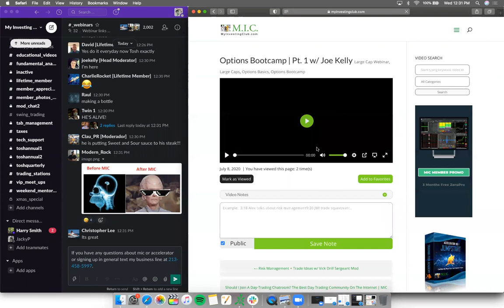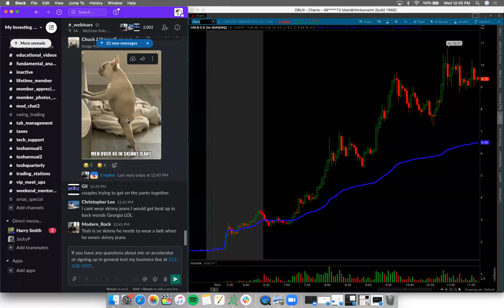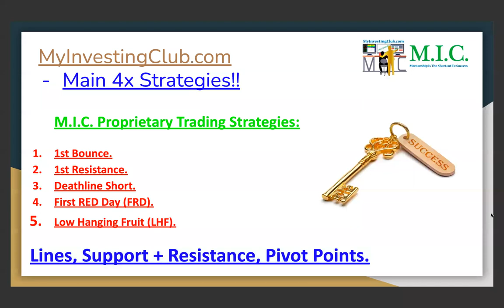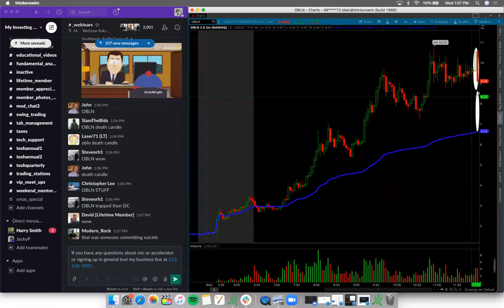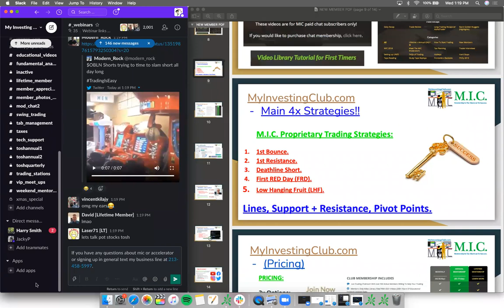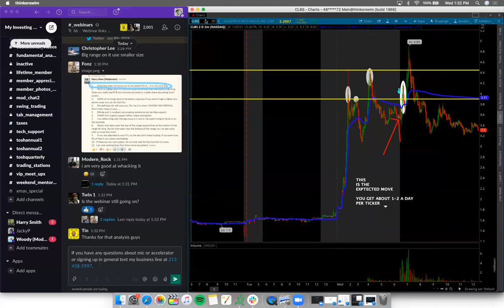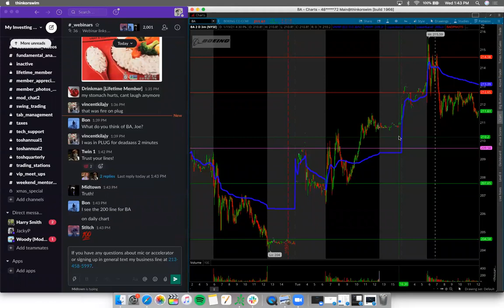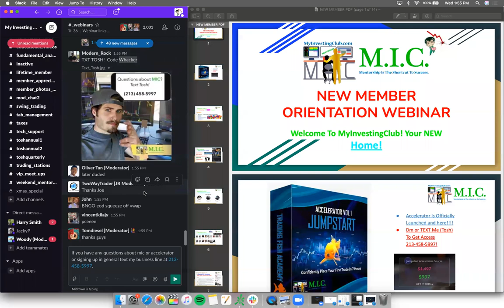How To Trade Options Successfully in 2021 with MIC | Options Bootcamp Information*